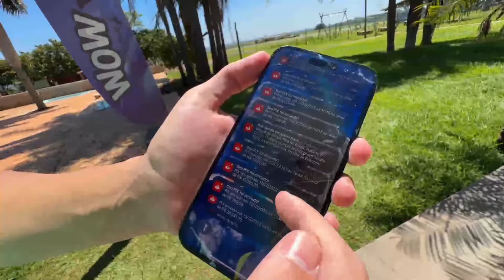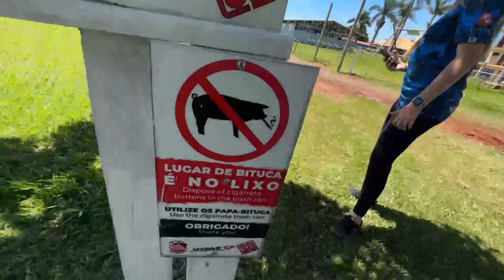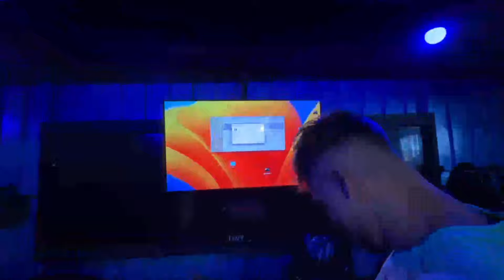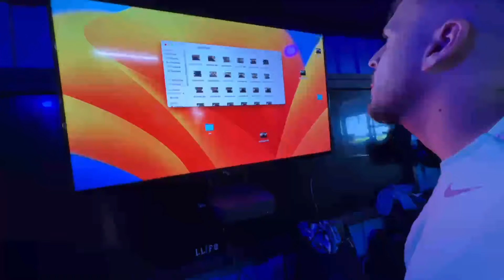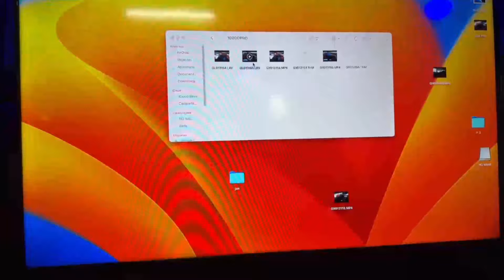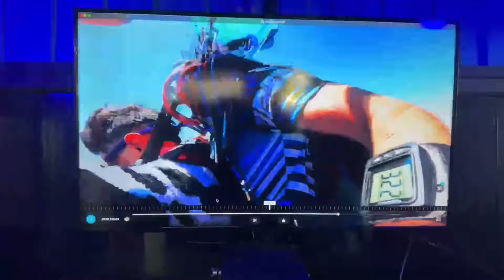IRL JON VLOGS PULANDO DE PARAQUEDAS!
Jon Vlogs

ROXINHA - jonvlogs

Cabritoz

ROXINHA - cabritoz

RUYTER

ROXINHA - Ruyterpoubel

MAUMAU

ROXINHA - maumauzk_ofc